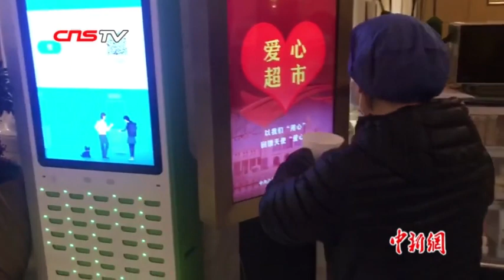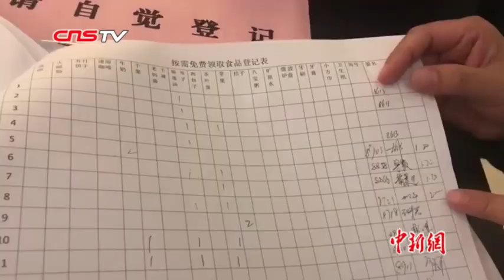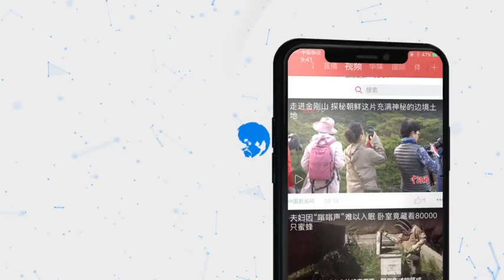医疗队驻地“爱心超市”24小时不打烊 暖胃又暖心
在武汉汉口火车站边上的东方建国大酒店一楼大堂，记者看到了一个24小时不打烊的“爱心超市”。负责“爱心超市”负责人于跃茹介绍说，自疫情发生以来，他们负责入住在东方建国大酒店的江西医疗队278名医护人员后勤保障工作。由于医护人员经常有夜里和凌晨上下班，夜间气温比较低，为了能够给他们及时提供热包子、热汤一类的食品能及时补充体力，“爱心超市”诞生了。“爱心超市”不仅暖了医护人员的胃，更暖了他们的心。